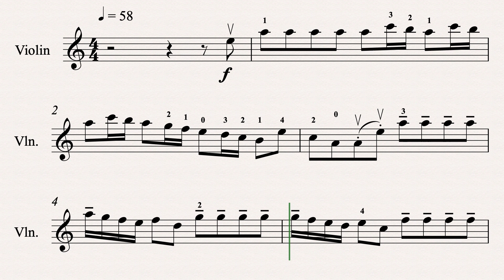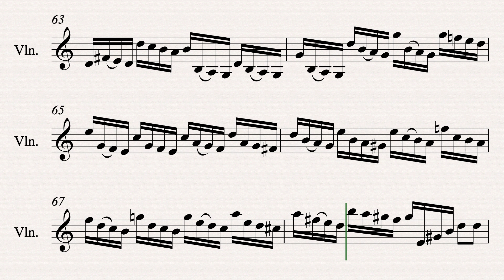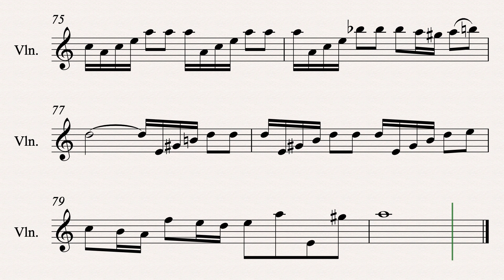58 Concerto in A Minor 1st Movement